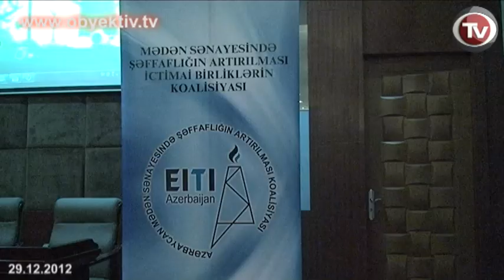QHT KOALİSİYASININ ÜMUMİ TOPLANTISI KEÇİRİLİB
Bu gün Bakıda qeyri-hökumət təşkilatlarının "Hasilat sənayesində şəffaflığın artırılması" Koalisiyasının 2012-ci ilin yekunlarına həsr olunmuş 16-cı ümumi toplantısı keçirilib.
Koalisiyanın üzvü, İqtisadi Tədqiqatlar Mərkəzinin rəhbəri Qubad İbadoğlu 2012-ci ildə koalisiyanın hökumət və biznes nümayəndələrinin də daxil olduğu çoxtərəfli təşəbbüs qrupunda fəaliyyəti haqda məlumat verib. Onun sözlərinə görə, koalisiya hökumətin neft gəlirlərinə dair hesabatlarında "digər gəlirlərin" dəqiqləşdirilməsinin, təbii və səmt qazından əldə olunan gəlirlərin konkretləşdirilməsinin əksini tapmasına nail olub. Bu il koalisiyanın təşəbbüsü ilə rəsmi olaraq Azərbaycanın təbii resurslarının istifadəsi üzrə 5 müqavilənin mətni açıqlanıb. Onların arasında "Əsrin müqaviləsi", "Şahdəniz" və Bakı-Tbilisi-Ərzurum da var. Bu praktika ilk dəfə Azərbaycanda tətbiq olunub.
Qubad İbadoğlu qeyd edib ki, koalisiya yaxın vaxtlarda hasilat şirkətlərinin personal hesabatlılığına, həmçinin neft-qaz gəlirlərindən istifadəyə dair hesabatların müstəqil auditinə nail olmağı qarşısına məqsəd qoyub.
İclasda hasilat sənayesində şəffaflıq üzrə yeni strategiya qəbul olunub - "Ödədiyini açıqla".
Hasilat sənayesində şəffaflıq təşəbbüsü 2004-cü ilin mayında yaradılıb. Koalisiyaya 149 Qeyri Hökumət Təşkilatı və 14 fərdi şəxs daxildir. Koalisiyanın əsas vəzifəsi təbii resurslardan daxil olan gəlirlərin istifadəsi üzrə ictimai nəzarətin həyata keçirilməsi, gəlirlər barədə ictimaiyyətin məlumatlandırılması, ictimai fəallığın artırılması və sairdir.